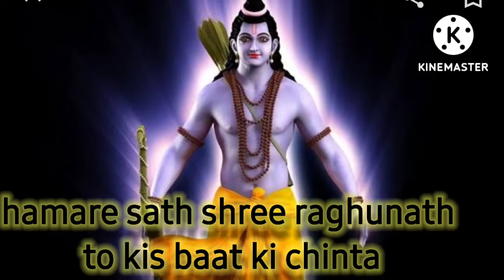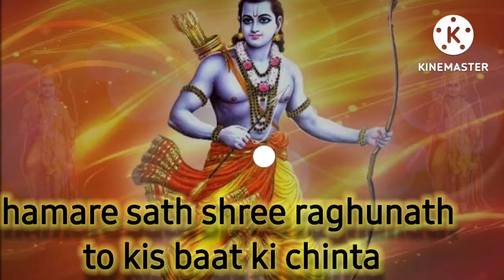hamare sath shree raghunath to kis baat ki Chinta | हमारे साथ श्रीरघुनाथ तो किस बात की चिंता